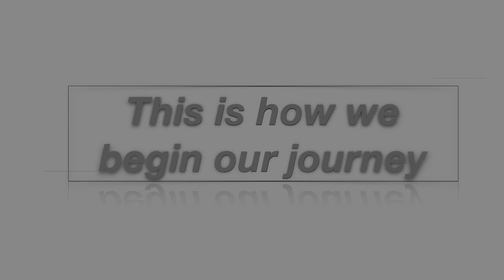This is how we begin our journey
While ago we decided to record our moments and share it with others BUT we didn’t know how can we do and where should we start from!?
We started to watch and learn from other’s videos and listen to their recommendations,finally we have started to do this.
It ‘s obvious that it is not perfect but we are going to do our best to do it better and it is going to be very good if you help us with your helpful comments.☺️